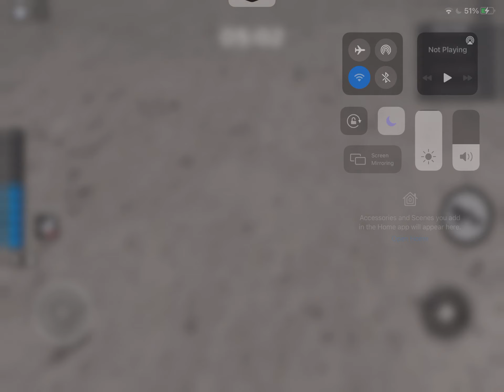Roblox piggy vent monster jumpscare (chapter 9)